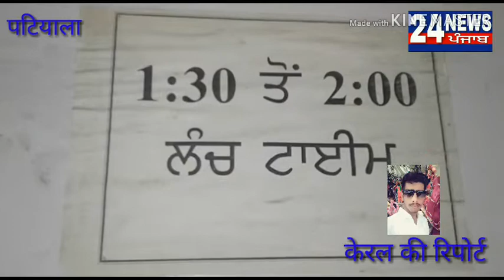ਪਟਿਆਲਾ ਦੇ ਡੀ.ਸੀ. ਦਫ਼ਤਰ ਮੁਲਾਜ਼ਮਾਂ ਵੱਲੋਂ ਆਪਣੀਆਂ ਹੱਕੀ ਮੰਗਾਂ ਲਈ ਹੜਤਾਲ ਸ਼ੁਰੂ ਕੀਤੀ ਗਈ ਮੁਲਾਜ਼ਮਾਂ ਨੇ ਦਫ਼ਤਰੀ ਕੰਮ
ਪਟਿਆਲਾ ਦੇ ਡੀ.ਸੀ. ਦਫ਼ਤਰ ਮੁਲਾਜ਼ਮਾਂ ਵੱਲੋਂ ਆਪਣੀਆਂ ਹੱਕੀ ਮੰਗਾਂ ਲਈ  ਹੜਤਾਲ ਸ਼ੁਰੂ ਕੀਤੀ ਗਈ  ਮੁਲਾਜ਼ਮਾਂ ਨੇ ਦਫ਼ਤਰੀ ਕੰਮ-ਕਾਜ ਠੱਪ ਰੱਖ ਕੇ ਸਰਕਾਰ ਖਿਲਾਫ਼ ਨਾਅਰੇਬਾਜ਼ੀ ਵੀ ਕੀਤੀ। ਡੀ.ਸੀ. ਦਫ਼ਤਰ ਦੀਆਂ ਵੱਖ-ਵੱਖ ਬ੍ਰਾਂਚਾਂ ਦੇ ਕਮਰੇ ਖਾਲੀ ਪਏ ਸਨ। ਮੁਲਾਜ਼ਮਾਂ ਦੀ ਹੜਤਾਲ ਹੋਣ ਕਾਰਨ ਆਪਣਾ ਕੰਮ ਕਰਵਾਉਣ ਆਈ ਪਬਲਿਕ ਨੂੰ ਵਾਪਸ ਪਰਤਣਾ ਪਿਆ।

ਜ਼ਿਲਾ ਡੀ.ਸੀ. ਦਫ਼ਤਰ ਕਰਮਚਾਰੀ ਯੂਨੀਅਨ ਪ੍ਰਧਾਨ ਕੇਸਰ ਸਿੰਘ ਤੇ ਇੰਦਰ ਕੁਮਾਰ ਸੀਨੀਅਰ ਮੀਤ ਪ੍ਰਧਾਨ ਨੇ ਦੱਸਿਆ ਕਿ ਆਪਣੀਆਂ ਜਾਇਜ਼ ਮੰਗਾਂ ਨੂੰ ਲਾਗੂ ਕਰਵਾਉਣ ਲਈ ਦੁਬਾਰਾ ਸੰਘਰਸ਼ ਸ਼ੁਰੂ ਕਰਨ ਲਈ ਮਜਬੂਰ ਹੋਣਾ ਪਿਆ ਹੈ। ਉਨ੍ਹਾਂ ਦੱਸਿਆ ਕਿ ਮੰਗਾਂ ਲਾਗੂ ਹੋਣ ਤੱਕ ਹੜਤਾਲ ਜਾਰੀ ਰਹੇਗੀ। ਮੰਗਾਂ ਬਾਰੇ ਦੱਸਦਿਆਂ ਕਿਹਾ ਕਿ ਸੀਨੀਅਰ ਸਹਾਇਕ ਤੋਂ ਨਾਇਬ-ਤਹਿਸੀਲਦਾਰ ਪ੍ਰਮੋਟ ਕਰਨ ਲਈ ਕੋਟਾ 25 ਫੀਸਦੀ ਕਰਨ, 1 ਅਪੈਲ 2004 ਤੋਂ ਬਾਅਦ ਭਰਤੀ ਹੋਏ ਮੁਲਾਜ਼ਮਾਂ ਨੂੰ ਪੁਰਾਣੀ ਪੈਨਸ਼ਨ ਸਕੀਮ ਲਾਗੂ ਕਰਨ, ਸਬ-ਡਵੀਜ਼ਨਾਂ ਨੂੰ ਪੂਰਾ ਸਟਾਫ ਦੇਣ, ਦਫ਼ਤਰਾਂ ਵਿਚ ਮੁਲਾਜ਼ਮਾਂ ਦੀ ਘਾਟ ਨੂੰ ਪੂਰਾ ਕਰਨਾ, ਪੇ-ਕਮਿਸ਼ਨ ਦੀ ਰਿਪੋਰਟ ਤੁਰੰਤ ਲਾਗੂ ਕਰਨ, ਨਵੇਂ ਭਰਤੀ ਕੀਤੇ ਕਰਮਚਾਰੀਆਂ ਨੂੰ ਪੂਰੀ ਤਨਖਾਹ ਦਿੱਤੀ ਜਾਵੇ। ਉਨ੍ਹਾਂ ਦੱਸਿਆ ਕਿ 20 ਜੂਨ ਤੋਂ ਗੇਟ ਰੈਲੀਆਂ ਅਤੇ ਰੋਸ ਮੁਜ਼ਾਹਰੇ ਕੀਤੇ ਜਾਣਗੇ।

Byte ਪ੍ਰਦਰਸ਼ਨ ਕਾਰੀ